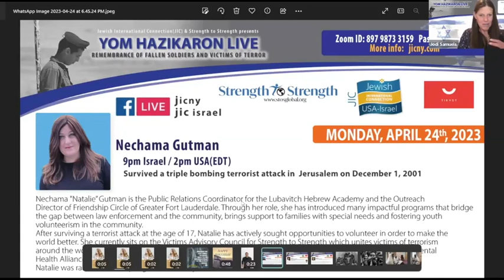Nechama Gutman, Survivor triple bombing attack in Israel in 2001.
Survived a triple bombing terrorist attack in Jerusalem on December 1, 2001